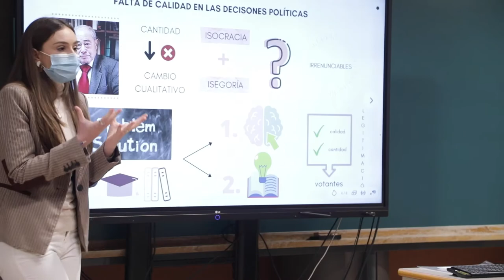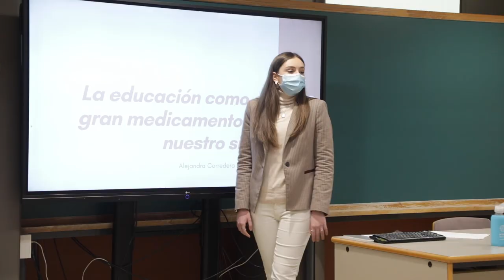Una comunidad de aprendizaje| SER POLITÓLOGO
Profesores y alumnos construyen juntos el futuro de la Facultad de Ciencias Políticas de la CEU UCH. Trabajo interdisciplinar y coordinación son claves en esta comunidad de aprendizaje que ha roto el modo tradicional de impartir/recibir la clase. Se trata del Proyecto Political Science Lab, pionero en la Universidad española. Una nueva forma de aprender a ser politólogo.